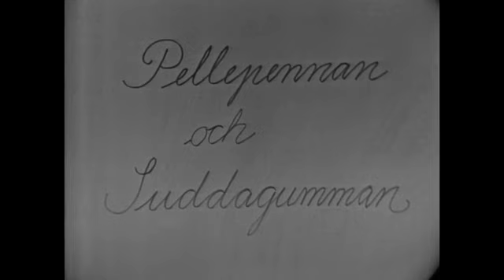Pellepennan och Suddagumman - Intro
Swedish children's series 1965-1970